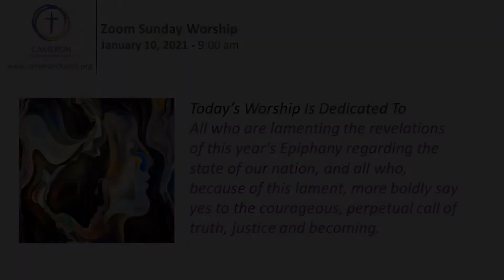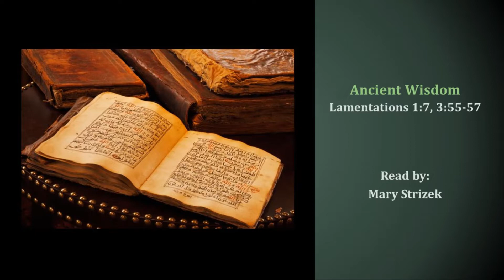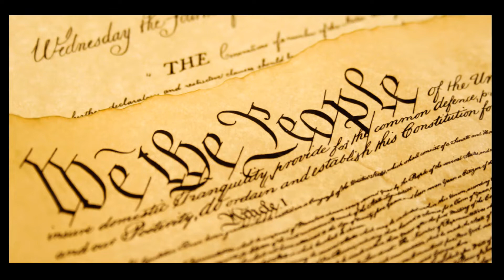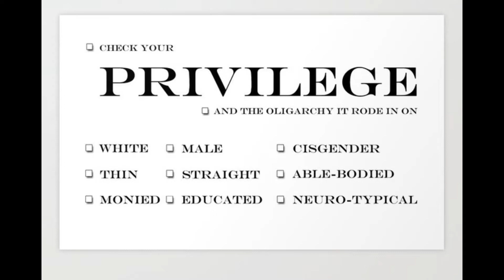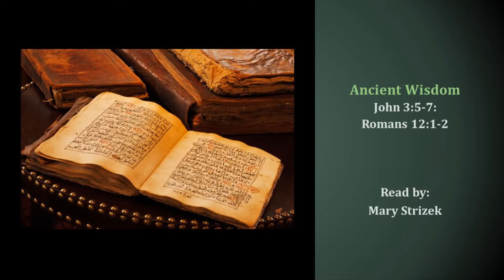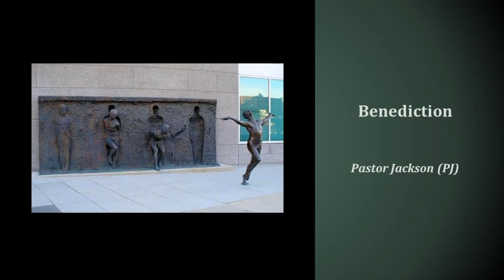CUMC Zoom worship “Epiphany: To Be Born Again” 10-Jan-2021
Cameron United Methodist Church Zoom worship “Epiphany: To Be Born Again” January 10, 2021.